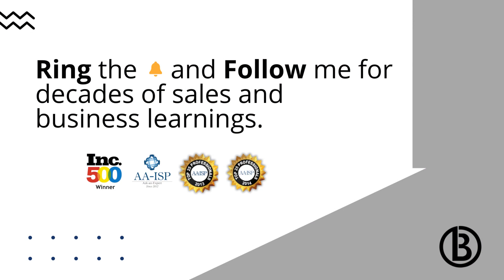How To Build Unshakable Resilience - Part 2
This is part 2 of 3-part series on building unshakable resilience.  Resilience is a key ingredient of business success as well as success in your life.
Every day in business we get knocked down.

- Prospects hang up on us.
- The bank cancels our line of credit.
- People don’t show up for meetings or demos.
- Deals get delayed for no apparent reason.

Any of these sound familiar?

To add to this, people are spending more time alone.  Virtual offices, Zoom meetings, and only communicating with customers over the phone.

**All** of this can have a *negative* effect on our resilience.

So, what is resilience?  Well, to me...

- Resilience is having the mental fortitude to get knocked down seven times and get up eight.
- It’s recognizing the reality of our situation, whatever it is, and pushing ahead.
- It’s knowing there will always be obstacles.  No denial.  But making and implementing a plan to get through or around those obstacles.
- Having resilience is knowing we will fail but making sure it’s not our last failure.
- And having Resilience is knowing that each knockdown makes us stronger.

In business, you need to develop your response to things like:

- We went with your competitor.
- We won’t be renewing our agreement.
- The budget is frozen.

What’s your response?  And I don’t mean to the person telling you this (although you need that too).

I mean how you respond internally.  That’s what will determine if you are building resilience or going backward.

More Sales. Less Cost.

RESOURCES
➡️ Sales Training Course: Get a copy of my 588-page sales training system A sales tip for every business day.

➡️ Digital Courses:
🍿Sales System In a Box: All the digital tools I use.

➡️ Systeme.io: My website, blog, online course host.  Start for free.  Here's the link to try it out